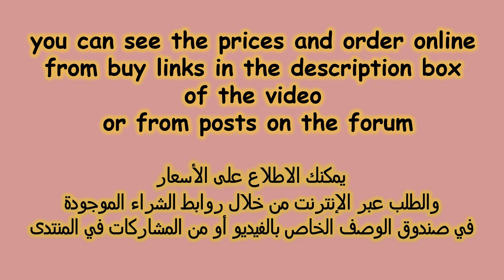Best sandals for women| high heels slippers sandals collection| beautiful women in high heel sandals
Wedding Shoes
Non-Slip Polka

أروع_موديلات صنادل صيف 2022
احذية تركية
احذية عرائس

basket femme
basket mode
sneakers
tendance baskets